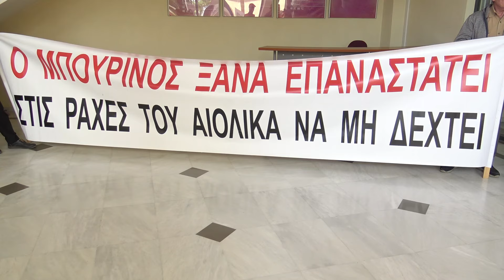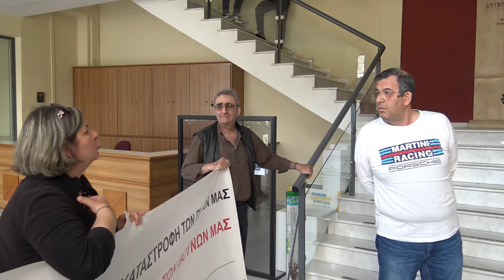ΔΙΑΜΑΡΤΥΡΙΑ ΓΙΑ ΑΙΟΛΙΚΑ ΣΤΟΝ ΜΠΟΥΡΙΝΟ